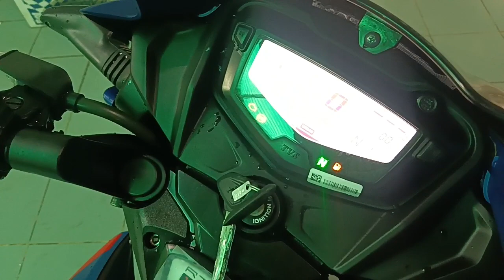TVS Apache RTR 160 2v Smart konnect baike 2024 ka New model me